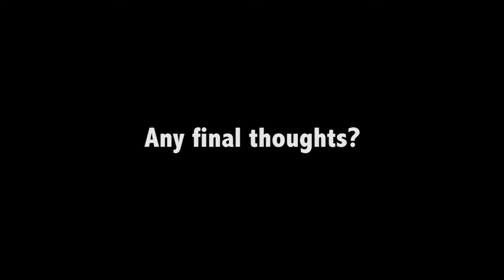cloe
Cloe, a student at Crompton House School Sixth Form talks about why she chose to study there.